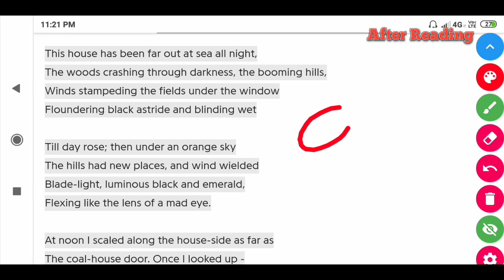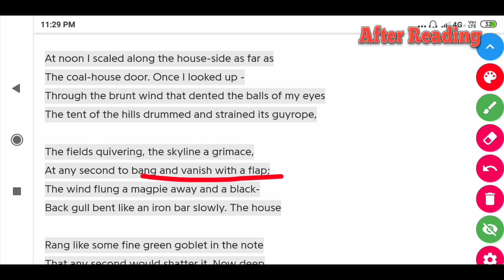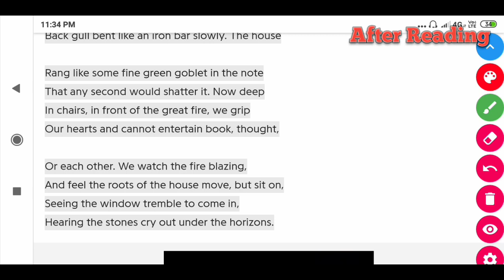Wind by Ted Hughes in Hindi | Wind Poem by Ted Hughes in Hindi | Wind poem Line by line explanation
This house has been far out at sea all night,
The woods crashing through darkness, the booming hills,
Winds stampeding the fields under the window
Floundering black astride and blinding wet

Till day rose; then under an orange sky
The hills had new places, and wind wielded
Blade-light, luminous black and emerald,
Flexing like the lens of a mad eye.

At noon I scaled along the house-side as far as
The coal-house door. Once I looked up -
Through the brunt wind that dented the balls of my eyes
The tent of the hills drummed and strained its guyrope,

The fields quivering, the skyline a grimace,
At any second to bang and vanish with a flap;
The wind flung a magpie away and a black-
Back gull bent like an iron bar slowly. The house

Rang like some fine green goblet in the note
That any second would shatter it. Now deep
In chairs, in front of the great fire, we grip
Our hearts and cannot entertain book, thought,

Or each other. We watch the fire blazing,
And feel the roots of the house move, but sit on,
Seeing the window tremble to come in,
Hearing the stones cry out under the horizons

wind ted hughes pdf

moon wind by ted hughes

wind poem

ted hughes poems analysis

ted hughes metaphors

shmoop ted hughes

wind ted hughes analysis genius

ted hughes relic

Poem Summary, Summary of poem, English Gurukul, ENGLISH GURUKUL, CBSE English, CBSE English Class, Poem summary in Hindi, Poem Analysis